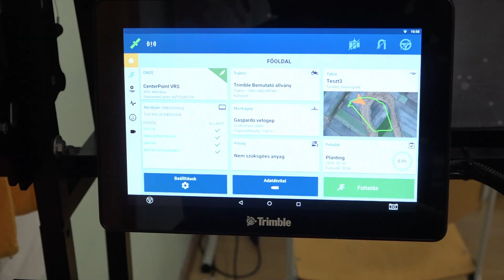AASZC Galamb József Mezőgazdasági Technikum és Szakképző Iskola: Beiskolázási film